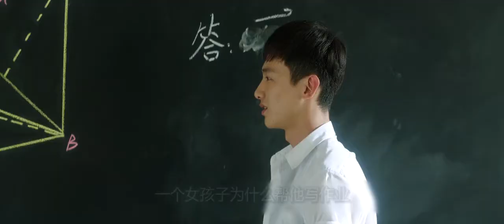女学霸考试时突然肚子疼，为了不破坏自己的形象，于是她选择作弊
电影、影视、青春、校园、剧情